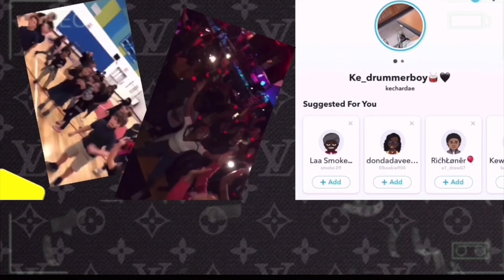I PUT MY HOMEBOY ON A BLIND DATE PRANK WITH A BOY |EXTREMELY FUNNY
I put my homeboy on a date with runlikeant 😂